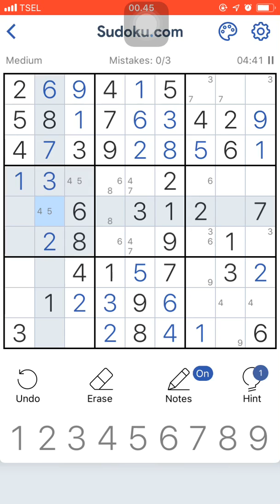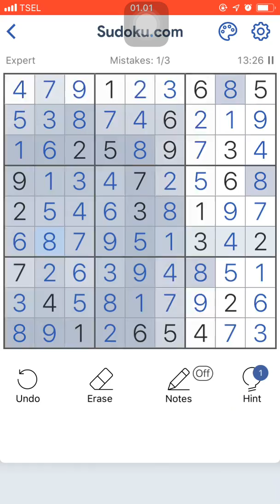Sudoku Rio Carnival Event Stage 18-20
Play Sudoku !

Brain Training Game
Focus Training Game
Relaxing Game
Chilling Game
How to Play Sudoku
Play Sudoku With Me
Number Logic Game
old school game